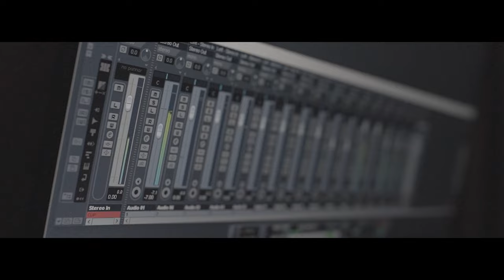YDLTR - JOUK JACK_KYAW HTUT SWE (Produced by- Zin Min Lwin),Mixed By-JCZ,Directed by _ Zwel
THE DOWNTOWN SCREAM PRESENT